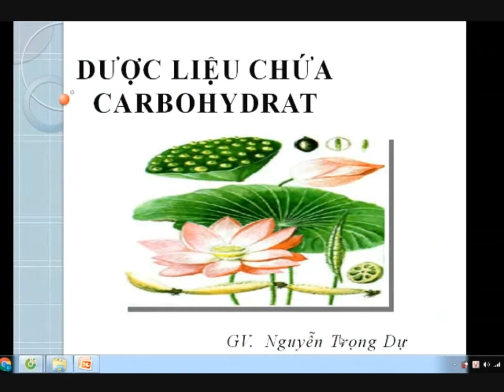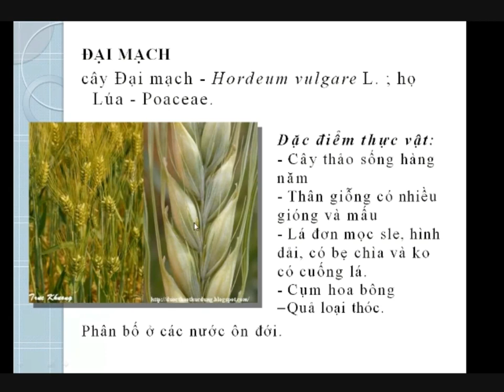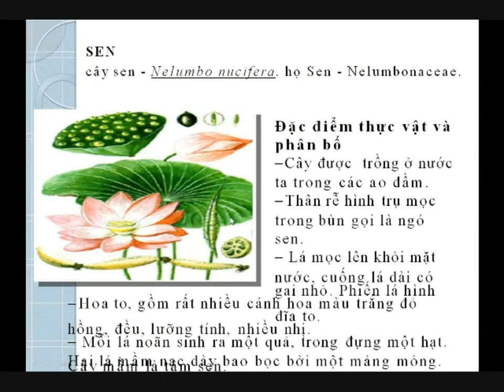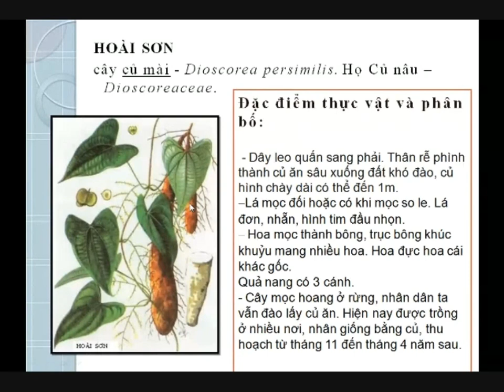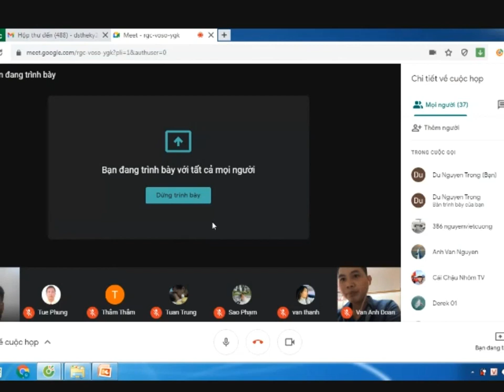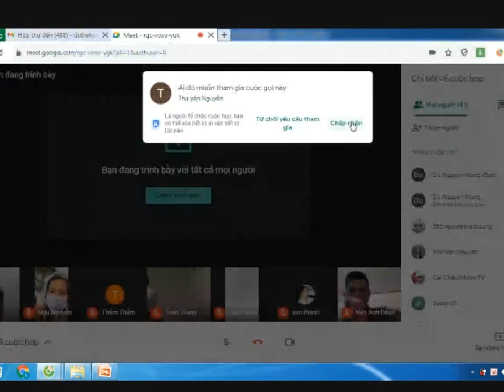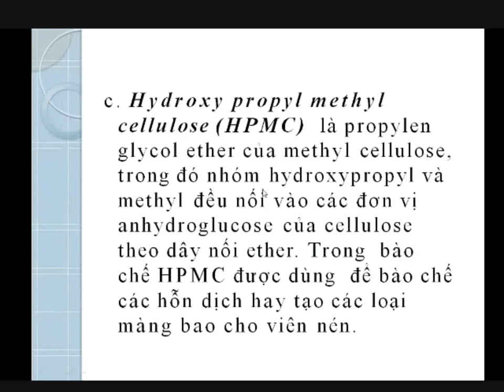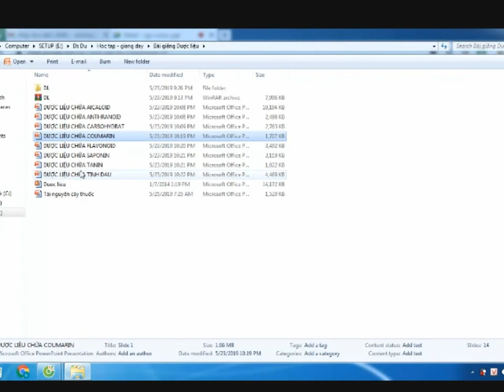Môn Dược liệu trong đào tạo ngành dược tiếp 4